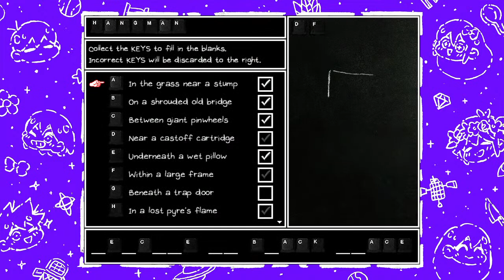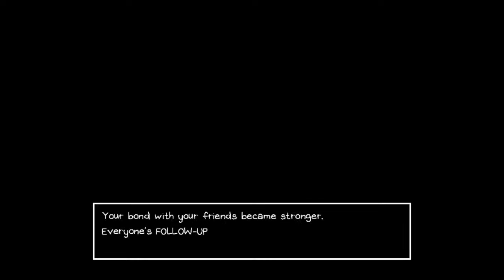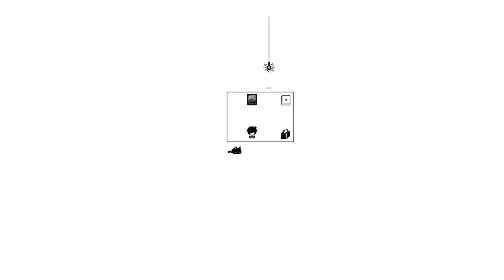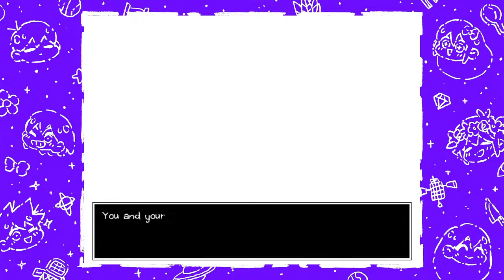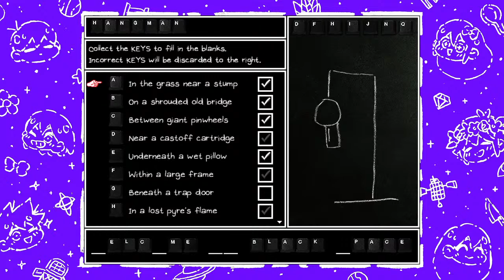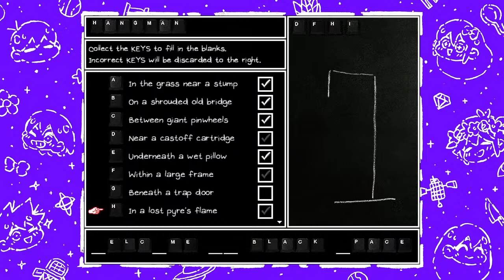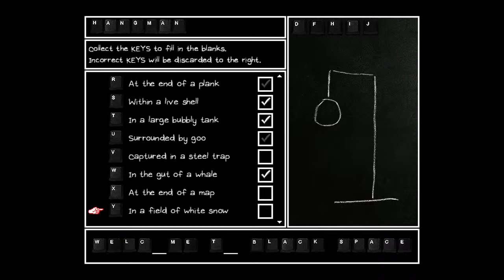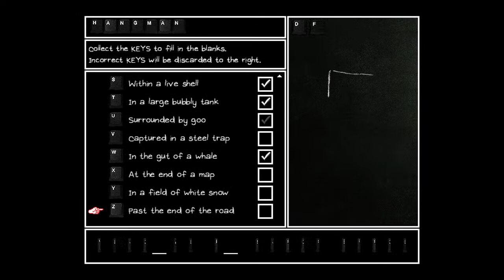when the moon hits your eye like a big pizza pie that's omori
I'm just a guy who's kinda toxic.